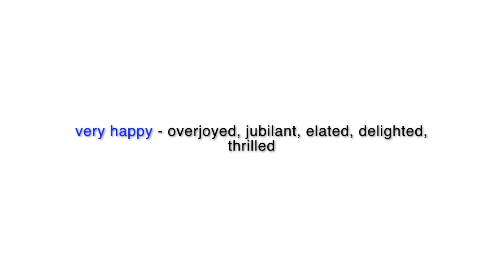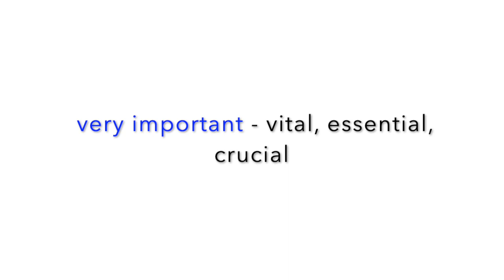STOP Using "Very" in IELTS | IELTS Synonyms and Vocabulary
This video has 16 substitutes that can be used instead of "very words" in your sentences (Speaking and Writing).